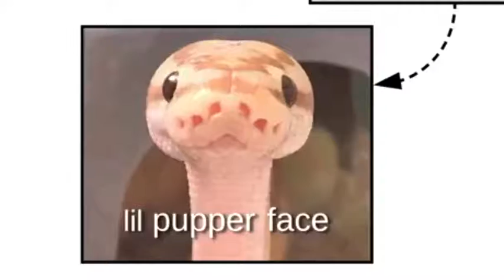a guide to snekes :D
nope rope
liik n scrubsub tank